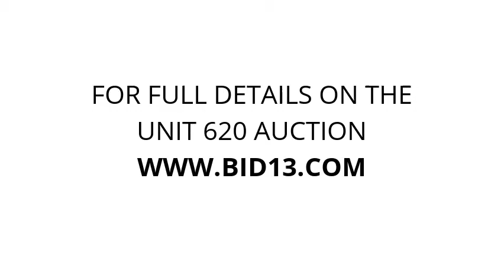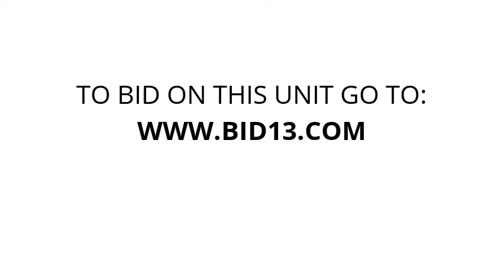Space Place Self Storage - Unit 620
clothes, bags